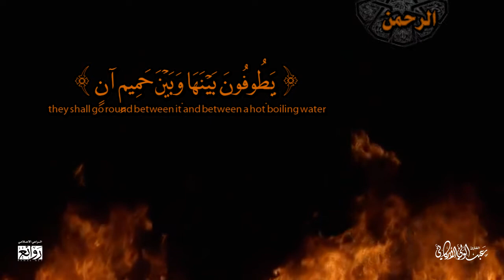"هذِهِ جَهَنَّمُ الَّتِي يُكَذِّبُ بِهَا الْمُجْرِمُونَ " سورة